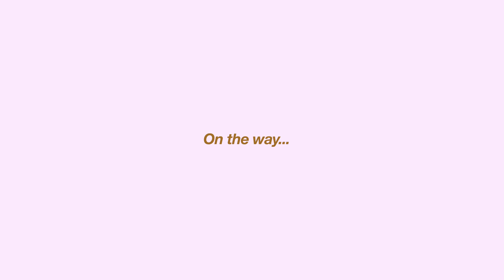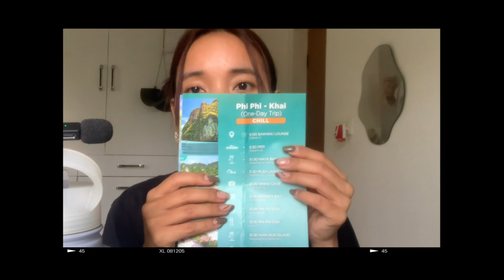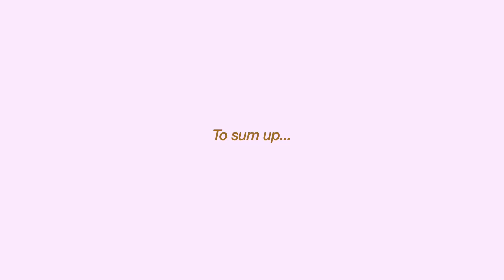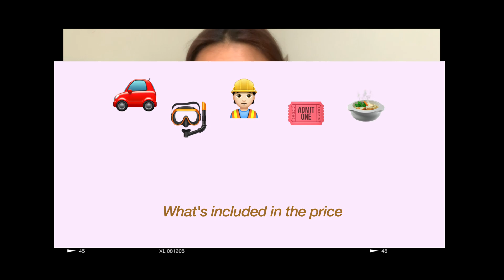Experience The Breathtaking Phi Phi Islands In Just 5 Minutes! (with pricing details)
In this 5 minute video, experience phi phi islands like never before. Its a realistic vlog and you get all the necessary information about visiting phi phi islands.

timestamps

00:00 intro
01:00 what determines pricing
02:12 what my itinerary looked like
02:30 actual day of the tour
05:18 essentials recommended to carry
05:50 pricing and details
06:18 outro
Say hi to me @thezoncheetv